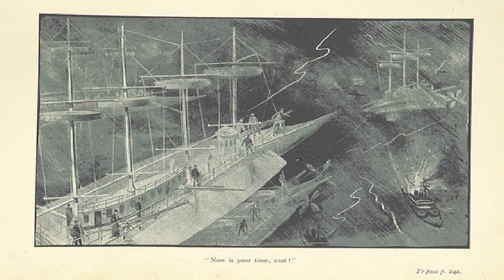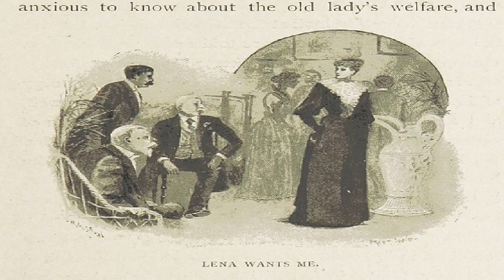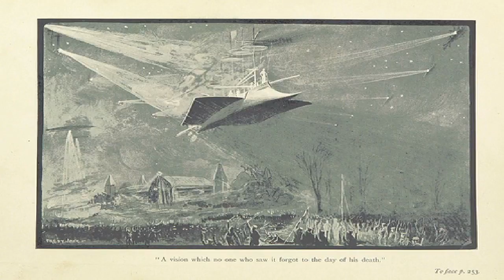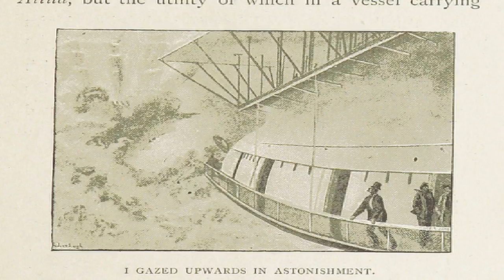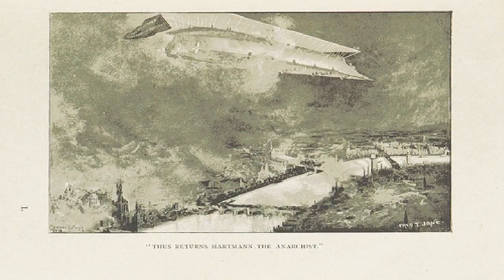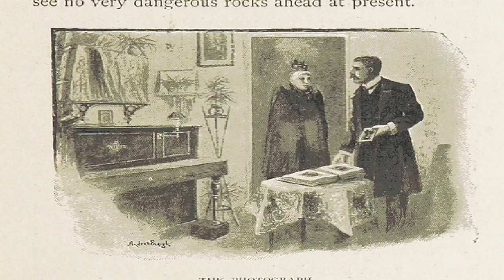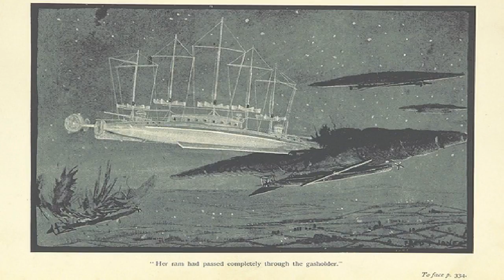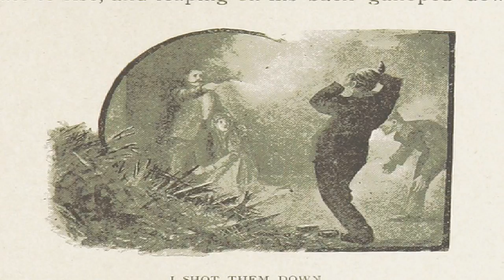Legion of Lazarus | Edmond Hamilton | Action & Adventure Fiction, Science Fiction | Englis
Legion of Lazarus | , Edmond Hamilton | Action & Adventure Fiction, Science Fiction | Audiobook full unabridged | English | 1/2 Nyarlatholep by H P Lovecraft .

The Legion of Lazarus | Edmond Hamilton | Adventure , Science Fiction | English | 2/2.

Legion of Lazarus | , Edmond Hamilton | Action & Adventure Fiction, Science Fiction | Audiobook full unabridged | English | 2/2 The Shunned House by H P .

Please watch, full relaxation: 6 Hour Relaxing Piano Music: Rain Sounds, Meditation Music, Relaxing Music, Soft Music, ♫96N .